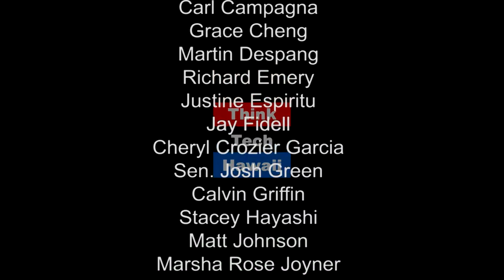North Shore Economic Vitality Partnership: Food Safety & More (Food and Farmers Series)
North Shore EVP is uniquely positioned to build new civic leadership, strengthen communication and collaboration, and community engagement across O’ahu’s North Shore.

On this episode of Hawaii Food and Farmer series, Stephanie Mock is joined by Kevin Kelly and Lisa Z. Rhoden to talk about food safety and GAP certifications for farmers  The host for this episode is Stephanie Mock.  The guests for this episode are Kevin Kelly and Lisa Z Rhoden.